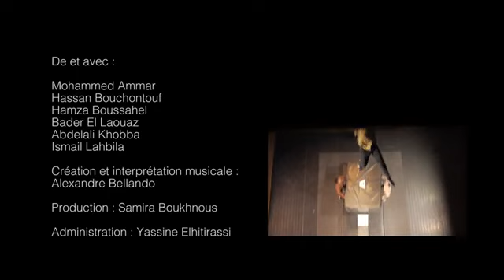Artiste khobba C Colokolo Marocain urobainالعرض الجميل شوف لوسيال 🎪🤸‍♀️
من اجمل العروض في المغرب تمتعوا بمشاهدة هذا الڤيديو الجميل 🤸⁦🤸‍♀️⁩🎪🤡